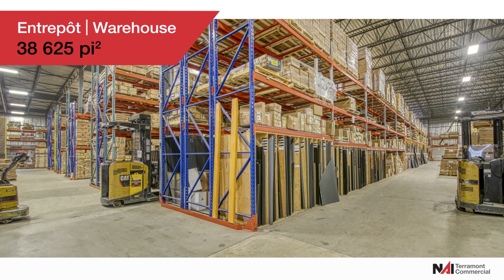4055, Place de Java, Brossard